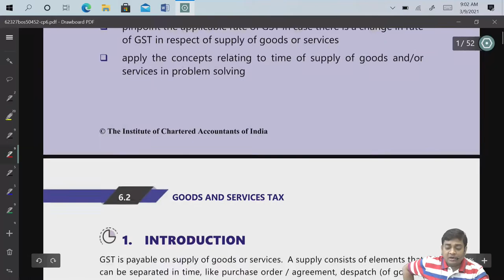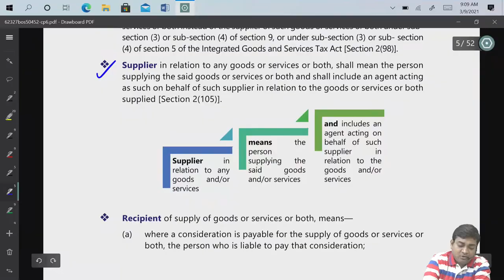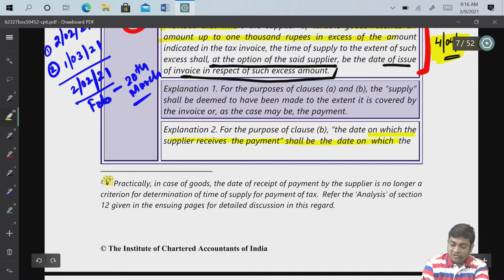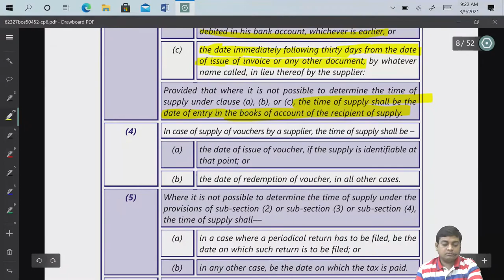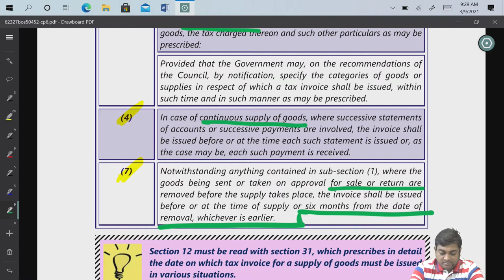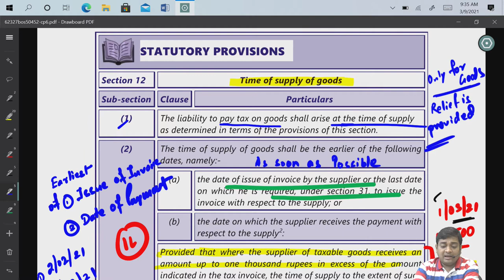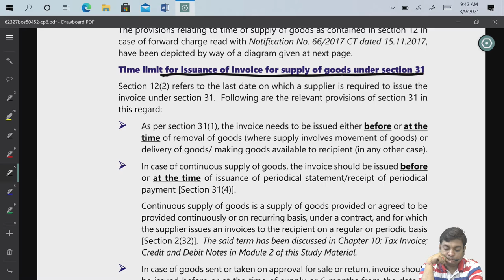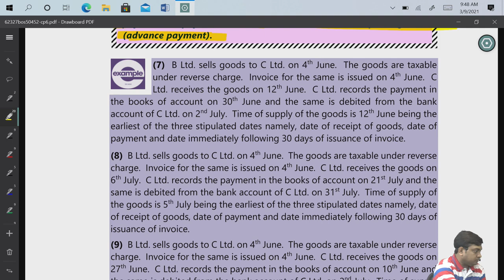GST Class 8 | CA Ankit Patwari